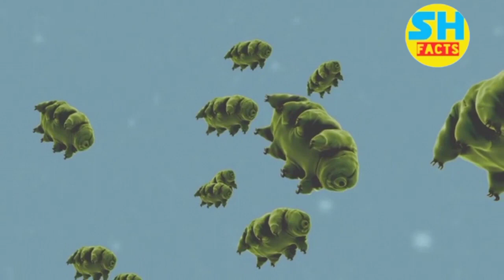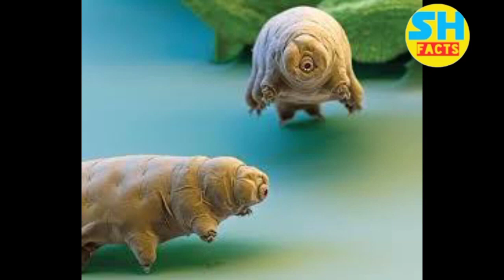विचित्र और घातक जीव को देखना नामुमकिन है । strange and deadly creatures।most dangerous beast।।facts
विचित्र और घातक जीव को देखना नामुमकिन है ।  strange and deadly creatures।most dangerous beast।।

दुनिया का खतरनाक जानवर।Dangerous animal of the world। most amazing facts

दोस्तों आज का वीडियो काफी अहम रहने वाला है क्योंकि दुनिया का सबसे घातक और विचित्र जीव के बारे में आज वीडियो में बात करने वाले हैं इस वीडियो काफी डेंजरस होने वाला है आप बने रहे हमारे वीडियो में एंड तक और अगर हमारी चैनल पर आप अभी नया है तो लाइक शेयर एंड सब्सक्राइब कर दो प्लीज

दोस्तों आपको आपको जरूर रेंडम फैक्ट्स अमेजिंग फैक्ट नॉलेज फैक्ट्स साइकोलॉजी फैक्ट्स स्पेस फैक्ट्स और बर्ड फैक्ट्स दुनिया का सबसे घातक और विचित्र जानवरों के बारे में डेली आपको मिलता रहेगा इसी content daily आपको मिलता है और मिलता रहेगा

Vishitra aur ghatak animals ।।Sabse ghatak janwar।।Vichitra janwar।।Vichitra janwar ke bare mein।।Vichitra janwar hai dikhaiye to prasann ho jaenge yah kathan baba bharati ne kis se aur kyon kaha। Duniya ke vichitra janwar।। amazing facts।। interesting facts।। knowledge facts।। hindi।। animals facts।।bird fact।। facts in Hindi।। facts।। facts।। vishitra4u।। wildlife।। tiger।। sabse ajib pakshi।। ajib janwar।। most amazing facts।।घातक और विचित्र जानवर
कहां तक और विचित्र जीव
दुनिया का खतरनाक जीव
दुनिया का सबसे खतरनाक जीव
दुनिया का सबसे अहम जीव
दुनिया का सबसे डेंजरस जानवर